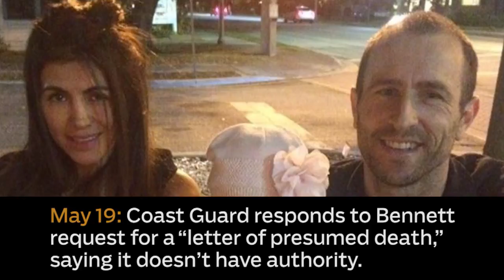Video: Timeline of Isabella Hellman's disappearance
A timeline of Isabella Hellman's and Lewis Bennett's time together, and events before and after her disappearance when their sailboat sank May 15, 2017, 30 miles west of Cay Sal in the Bahamas.